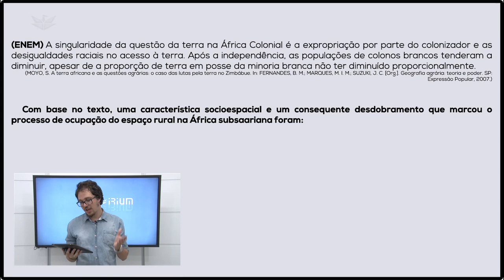ACESSO À TERRA NA ÁFRICA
Apesar dos movimentos de descolonização que irromperam no continente africano entre as décadas de 1950 e 1980, a maior parte das terras permaneceu concentrada entre as elites, tanto as descendentes de colonizadores, quanto as herdeiras nativas do poderio colonial. A questão aborda outros aspectos da questão fundiária africana atual.